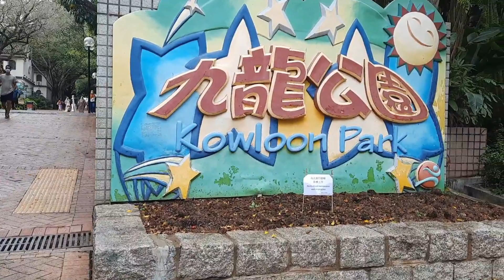WALKING IN KOWLOON SIDE||KOWLOON PARK HONG KONG||MMV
how to and style,travel,editing tutorial,cooking .buhay ofw in hong kong.